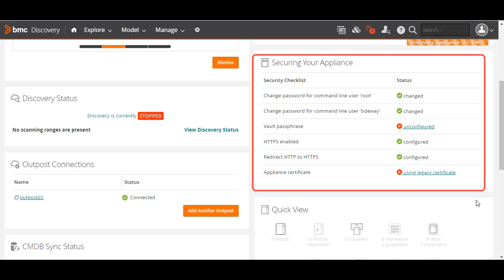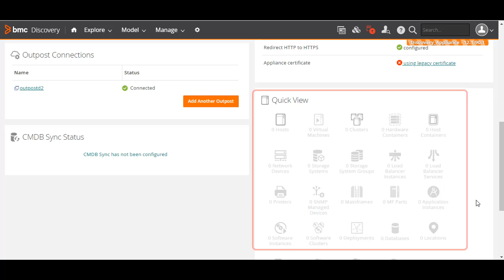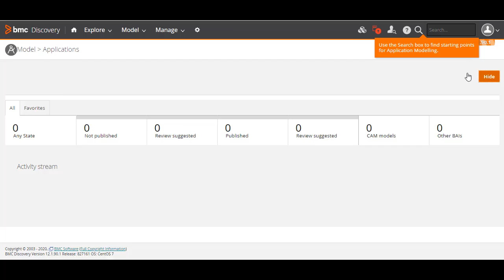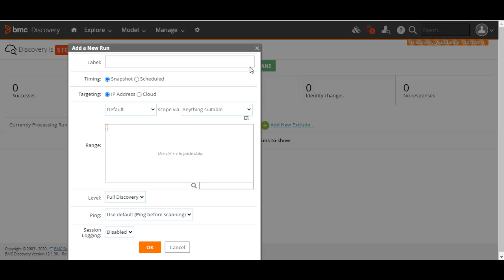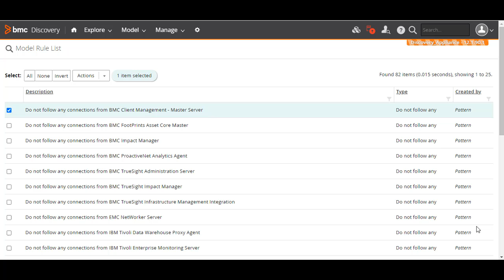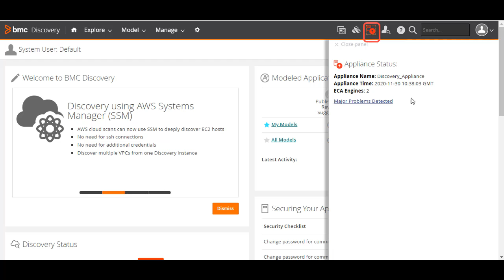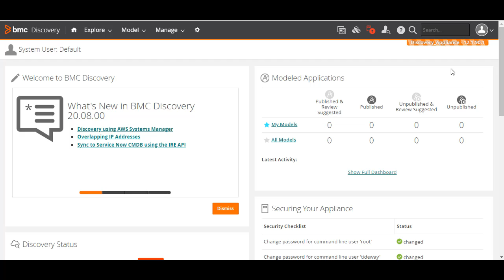BMC Discovery 20.08 - Tour of BMC Discovery 20.08 UI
Explore the BMC Discovery 20.08 user interface and get an overview of the powerful features you can use to discover and manage your IT infrastructure.
For more information on this topic, see the BMC Online Documentation Portal

Video author: Vinay Bellare